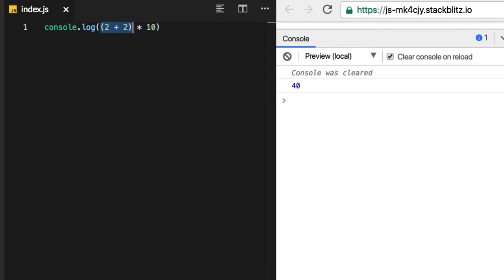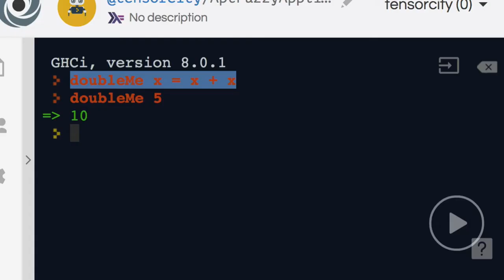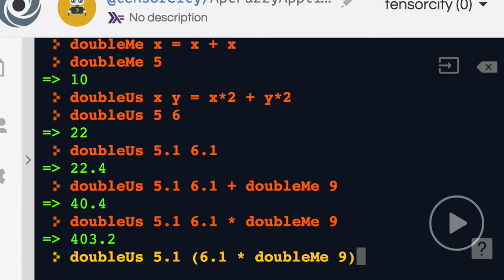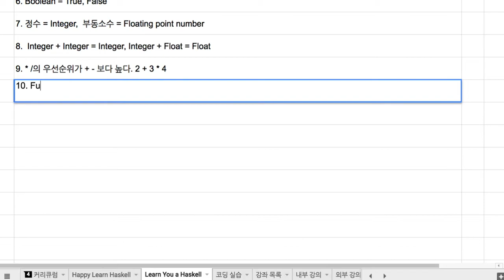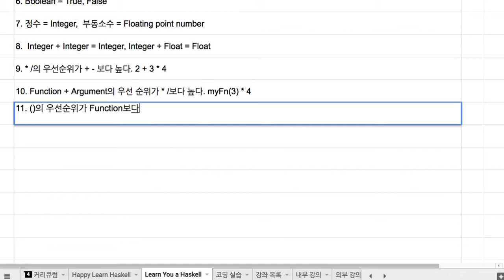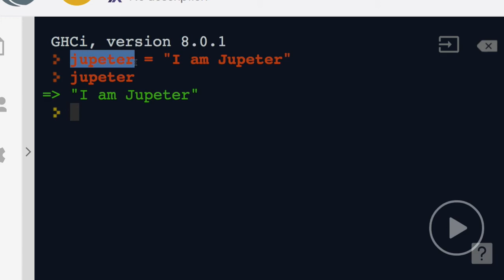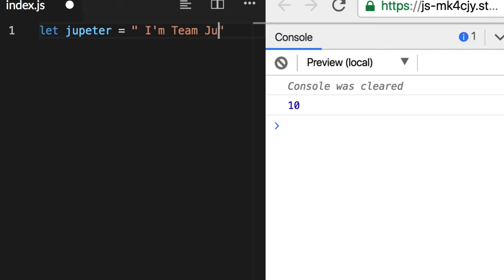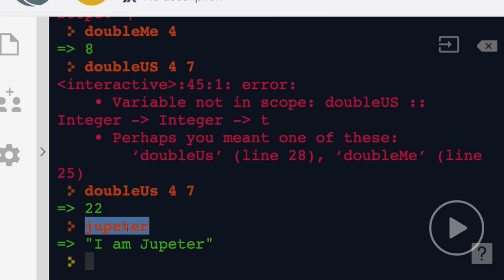08 - Function과 Argument